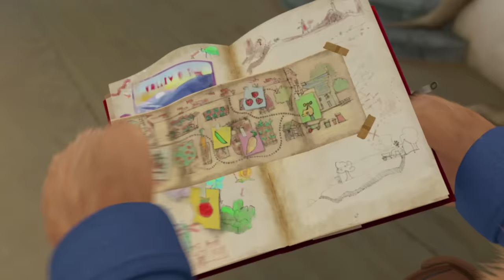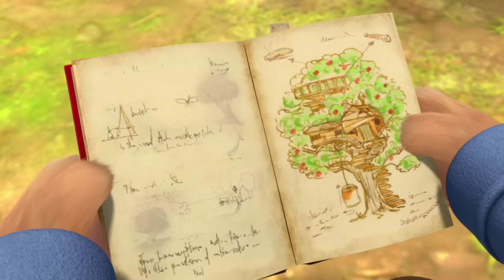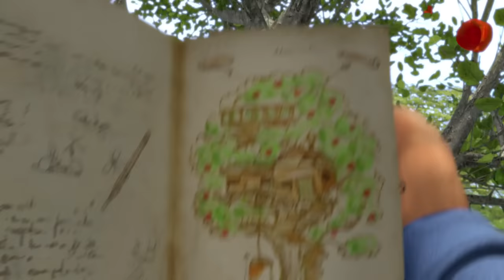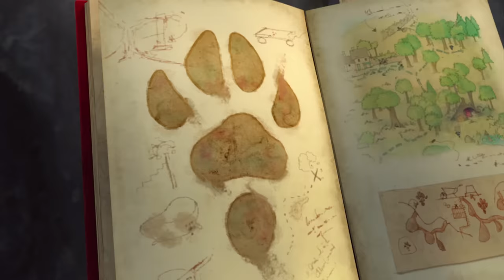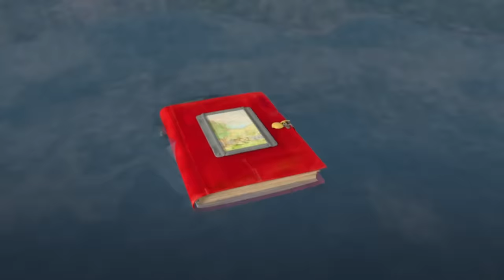Rabbit - Meet Peter Rabbit’s Late Father 🎥🐰 | Meet the Characters | Cartoons for Kids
Get ready to celebrate Father's Day with this heartwarming video from the "Meet the Characters" series by Official Peter Rabbit. Join Peter Rabbit as he remembers his beloved late father through his journal and a video of him. This touching tribute reminds us of the enduring power of love and the memories that keep loved ones close even after they're gone. Perfect for young viewers and families to watch together, this compilation is a true celebration of family and the importance of cherishing those we hold dear. Don't miss it!